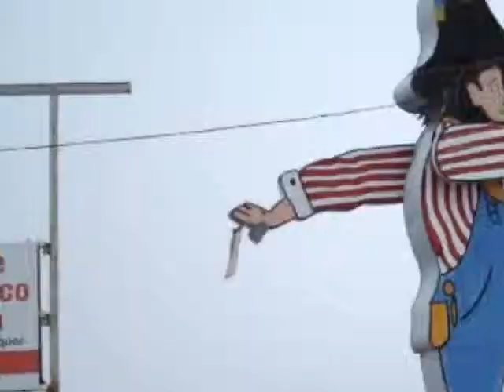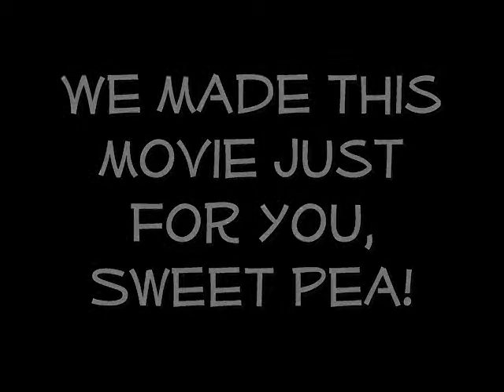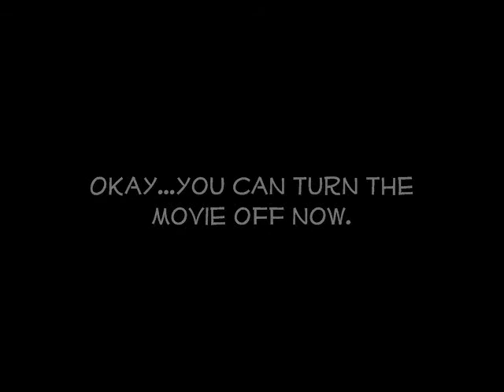Sweet Pea Complete